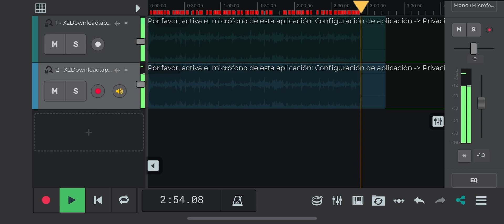Un Amor Como Este Grupo Firme Ft Luis R Conriquez EPICENTER GARCIA